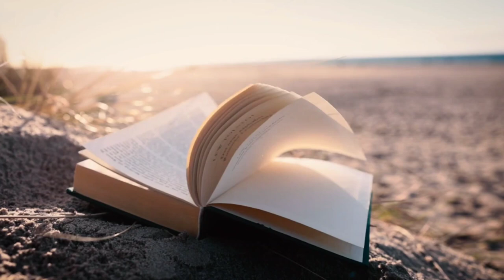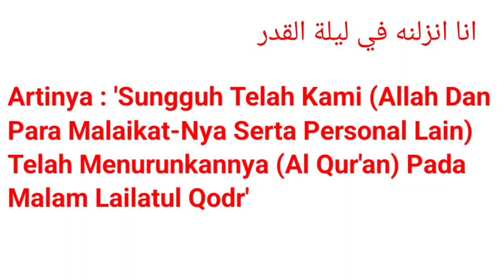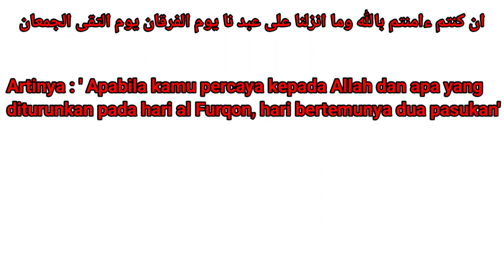Pendalaman QS Al Qadr Ayat 1, Ternyata Ada Penyebab Yang Membuat Istimewa Lailatul Qadr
Selamat menonton, semoga memberikan manfaat di vidio yang telah kami sajikan

Komentar dan kritik dari anda akan semakin membuat kami semakin berkembang dan silakan berdiskusi dengan baik agar membawakan manfaat untuk kedepannya